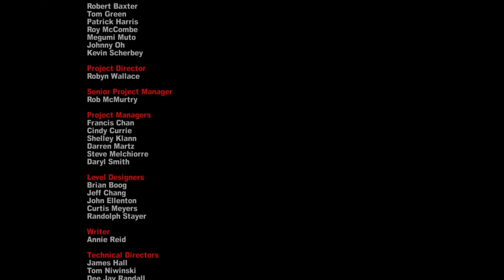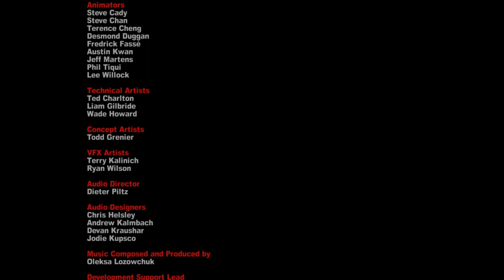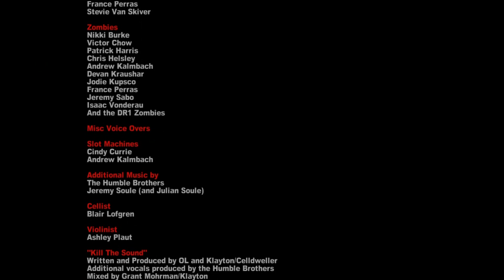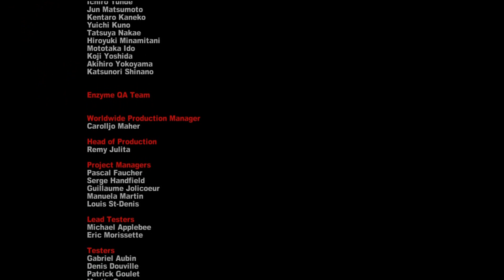Dead Rising 2 Case Zero - Ending A, All Survivors Part 8 (Boss, Escape, Ending, Credits)